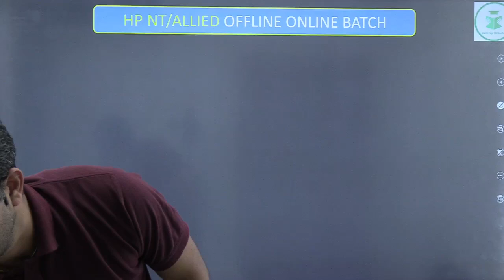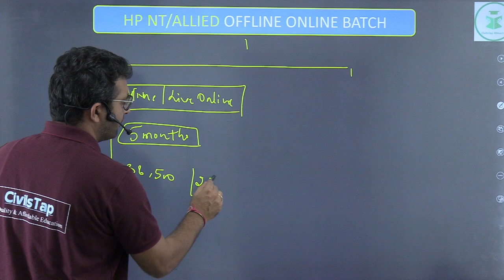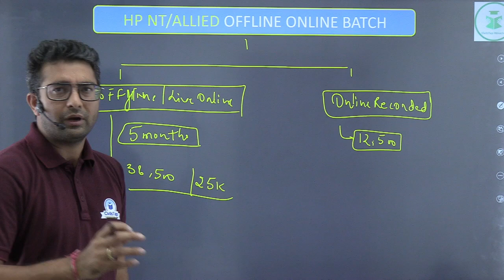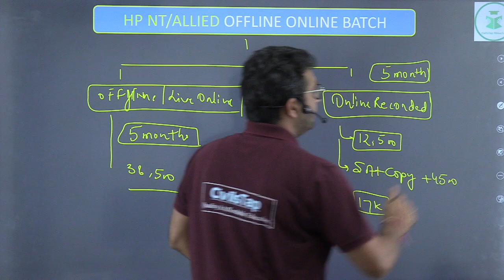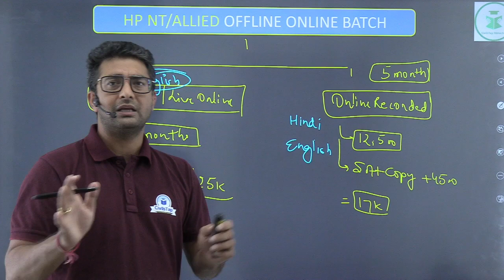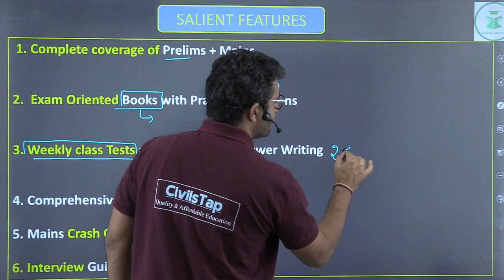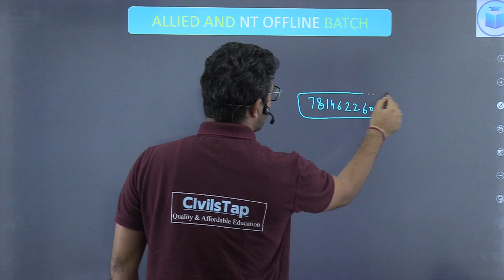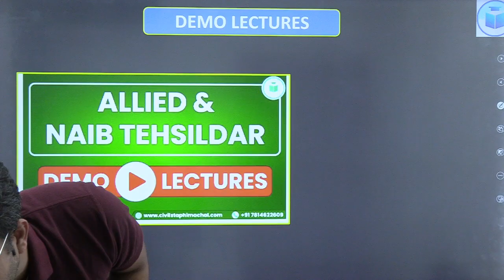HP NT/Allied | Offline/Live Online Batch | Starting on 23rd September 2024. | CivilsTap